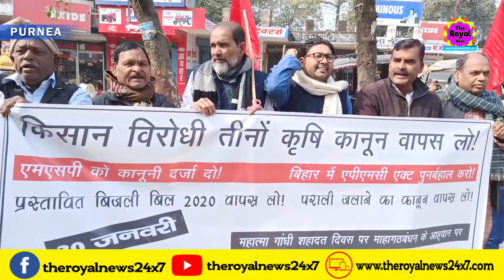महागठबंधन द्वारा तीनों कृषि कानून के खिलाफ पूर्णिया में मानव श्रृंखला बनाकर जताया विरोध।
तीनों कृषि कानूनों के विरोध में आज पूरे बिहार समेत पूर्णिया जिले में भी महागठबंधन के सभी सहयोगी दलों के साथ कांग्रेस पार्टी ने राष्ट्रपिता महात्मा गांधी के शहादत दिवस पर पूर्णिया जिला के आर एन साव चौक होते हुए कई मार्गो पर मानव श्रृंखला का निर्माण किया।इस मुहिम में सभी किसान संगठनों ने भी बढ़ चढ़ कर हिस्सा लिया।इस दौरान कांग्रेस के जिला प्रवक्ता एजाज अहमद एवं किसान महासभा के अन्य लोगों ने कहा कि लगातार दो महीनों से दिल्ली में किसान का प्रदर्शन जारी है और किसानों की मांग है कि तीनों कृषि बिल को वापस किया जाए इसको लेकर आज पूरे बिहार समेत पूर्णिया जिले में भी मानव श्रृंखला का निर्माण किया गया है उन्होंने आगे यह भी कहा कि 11 फरवरी को बाबा तिलका मांझी की जयंती पर पूर्णिया में एक विशाल जनसभा का आयोजन किया जाएगा जिसमें कॉमरेड कन्हैया कुमार भी शामिल होंगे।उन्होंने कहा कि कांग्रेस पार्टी की लड़ाई सिर्फ़ किसानों की भलाई के लिए है,और बिहार में विपक्ष मज़बूती से किसान भाइयों के साथ खड़ा है।मानव श्रृंखला के अन्तर्गत कांग्रेस पार्टी के वरीय उपाध्यक्ष श्री गौरी शंकर सिंह,जिला उपाध्यक्ष सह प्रवक्ता एजाज़ अहमद,वरीय कांग्रेस नेता दिनकर स्नेही जी समेत महागठबंधन के कई नेताओ ने इस मानव श्रृंखला में भाग लिया।

Please S-U-B-S-C-R-I-B-E!

Regards,

TheRoyalNews24x7